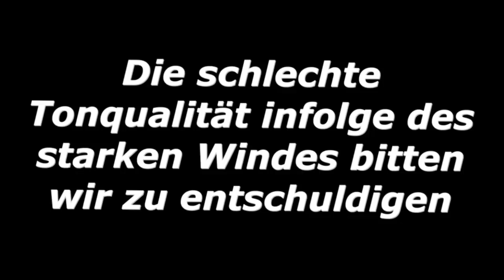Neu bei den Blauen: Interview mit Tobias Trautner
Neu bei den Blauen: Das Interview mit dem "Rückkehrer" Tobias Trautner.